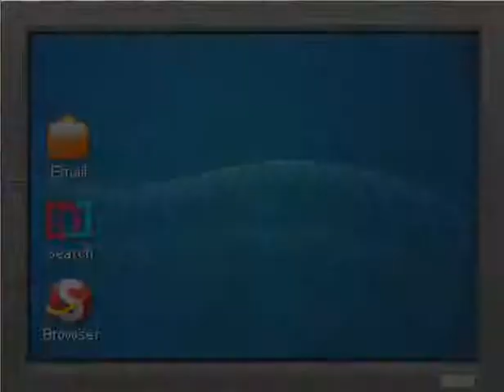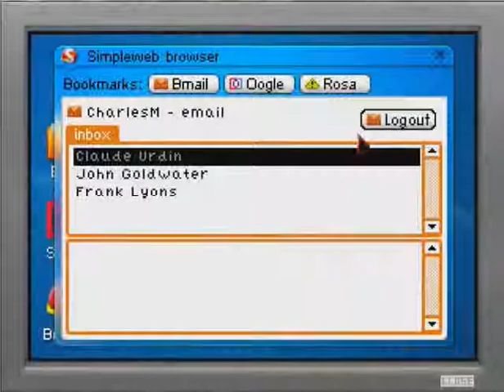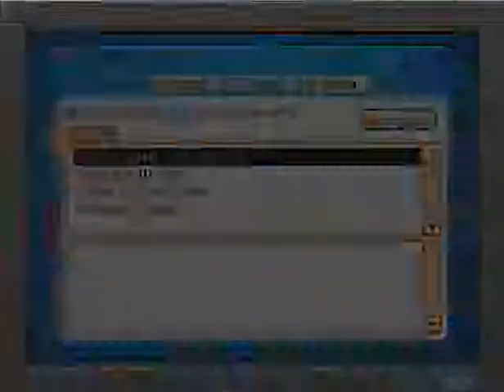Part 12: STUFF happens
... Wow. NOW crazy stuff starts happening!

(Also, about this 'Gamergate'... I have opinions on that, of course, but I have yet to upload a good rant on it. There will be an abbreviated version in the Epiphany section, though, but that's a long time coming. In the meantime... let's just not be dicks about our opinions and tastes, 'kay? The Tao Of Arve, unregistered trademark.)